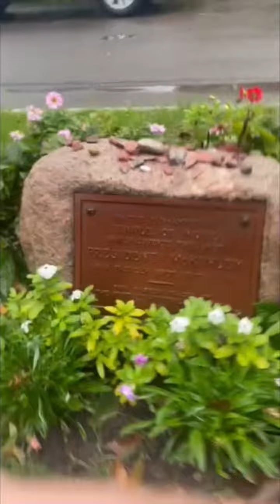Overly Excited Tourist: Buffalo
Ryan visits the City of Horses: Buffalo, NY